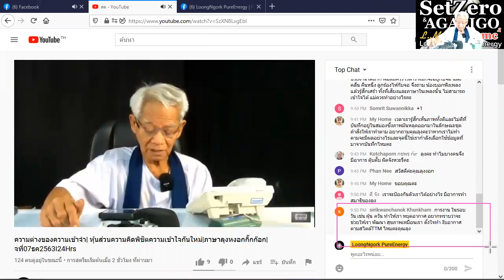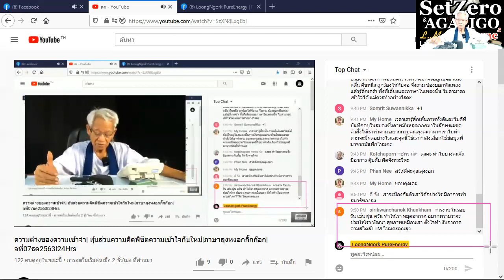ทั้งวันหายอากาศยังไง / New knowledge in 21st century I LMElaw I 07ธค63 I 24Hrs